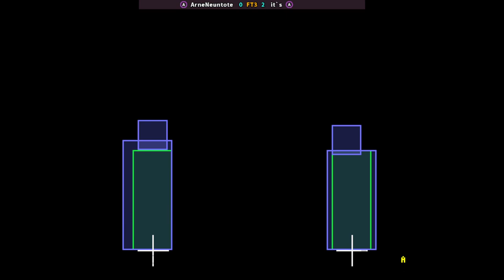KOF 98 | ArneNeuntote FT3 it`s | 🇰🇷🇰🇷 Fightcade2